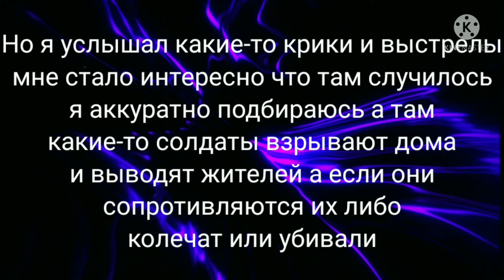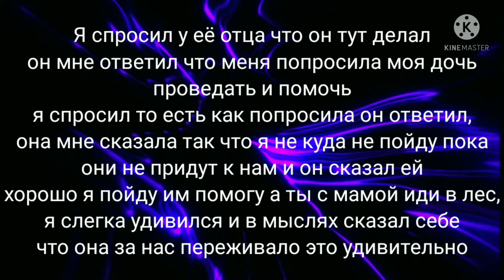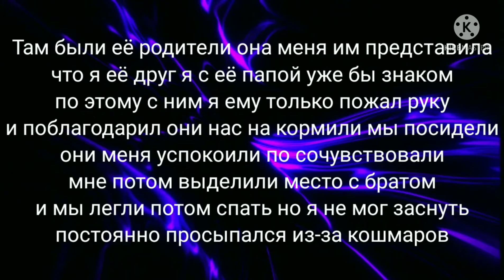История моего персонажа (Sandaif The Hedgehog) #1